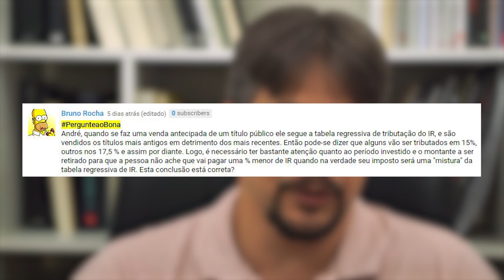PergunteaoBona - Compras em datas diferentes no tesouro qual sera o IR?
« CONTEÚDO »
Lorenzo Mazzo

pergunteaoBona Boa tarde Bona, tenho um dúvida em relação ao IR incidente ao aplicações no tesouro direto, o IR é de 22,5% quando o prazo de aplicação é menor que 180 dias e 15% acima de 720 dias, porém se eu tenho 2 títulos aplicado a 721 dias e depois compro mais 1 título do mesmo tipo, como incidirá o IR? vai voltar a ser os 22,5% nos 3 títulos?

Bruno Rocha

PergunteaoBona André, quando se faz uma venda antecipada de um título público ele segue a tabela regressiva de tributação do IR, e são vendidos os títulos mais antigos em detrimento dos mais recentes. Então pode-se dizer que alguns vão ser tributados em 15%, outros nos 17,5 % e assim por diante. Logo, é necessário ter bastante atenção quanto ao período investido e o montante a ser retirado para que a pessoa não ache que vai pagar uma % menor de IR quando na verdade seu imposto será uma "mistura" da tabela regressiva de IR. Esta conclusão está correta?

« CONVITE »

Link do vídeo: